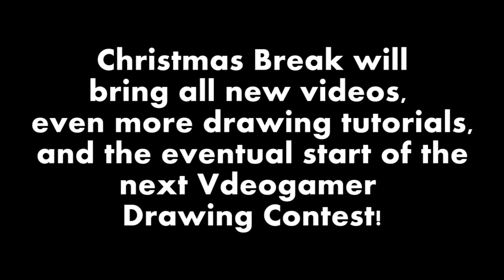RESULTS of the Vdeogamer Drawing Contest Winter 2011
Took a long time to judge all the drawings, but I have to say that this was the best contest I've held thus far. Thanks again to everyone who entered!